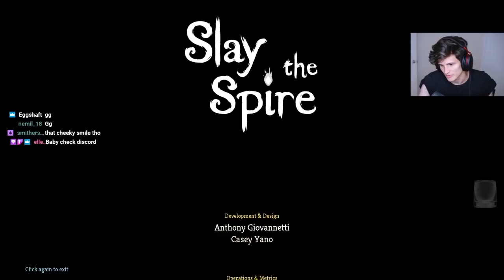Defect Ascension 20 - Floor 0 AFO and the Dead Branch | Slay the Spire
In this Slay the Spire Defect Ascension 20 run, we start off with All for One on floor 0 which helps us steer the deck, and then end up knee deep in some rare relics. Was a fun run that takes advantage of the always interesting recycle dead branch shenanigans. Enjoy!